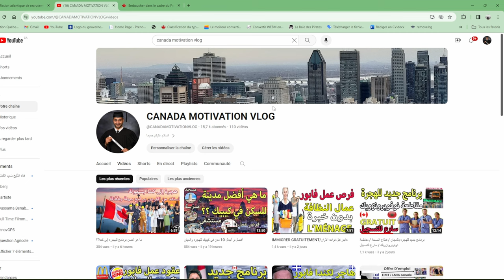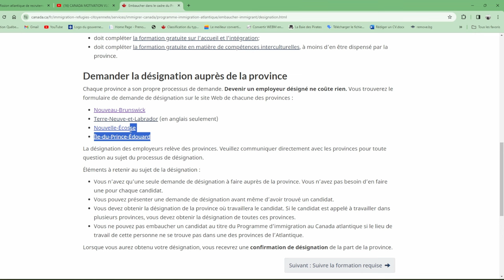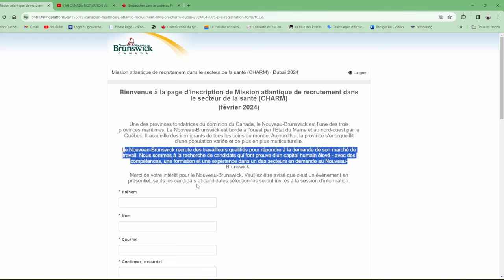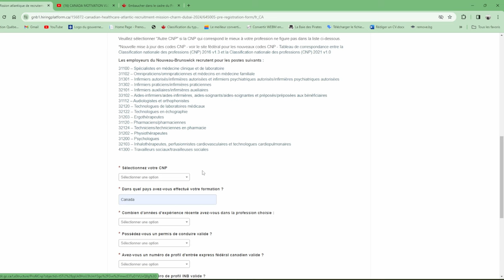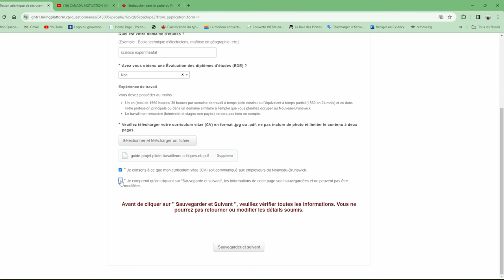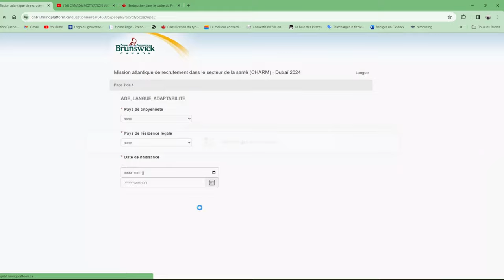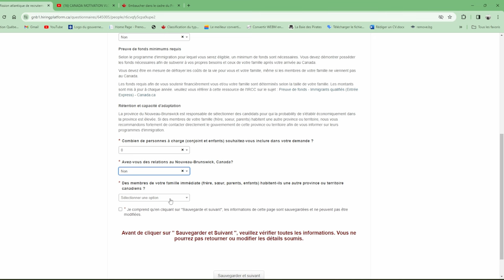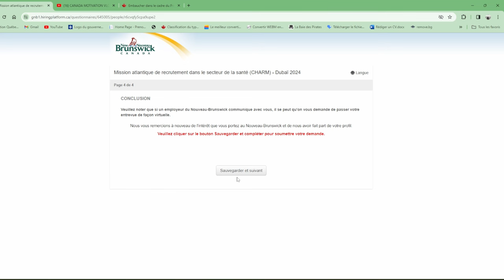🚨 أكبر مفاجأة 🚨 أسرع برنامج للهجرة إلى كندا 🇨🇦 بدون إمتحان اللغة TCF و %100 بالمجان 💵🚨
سارع للتسجيل + بدون إمتحان اللغة
Événements de recrutement internationaux :

la page d'inscription de Mission atlantique de recrutement dans le secteur de la santé (CHARM)

les sites des offres d'emplois:
guichet emploi :